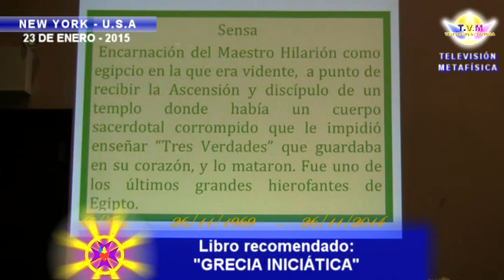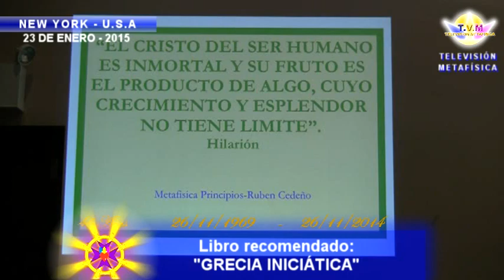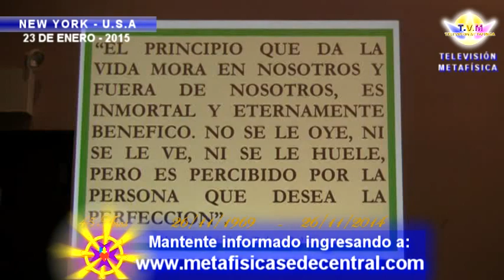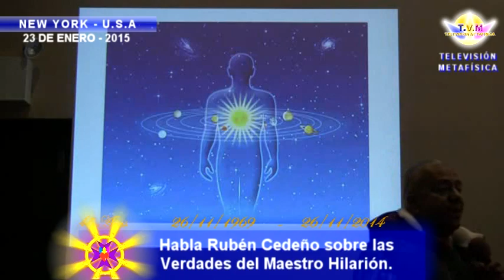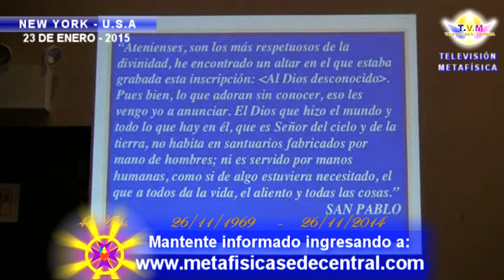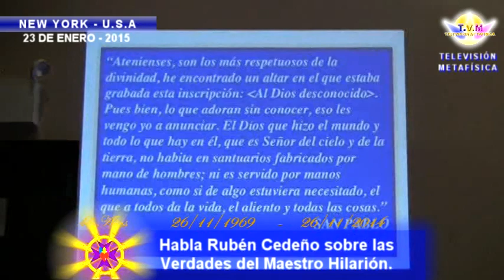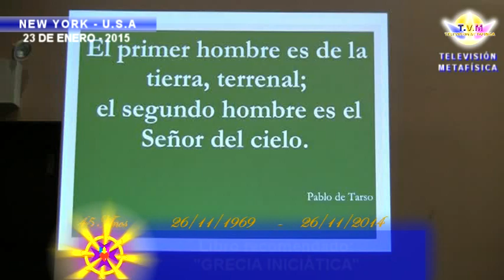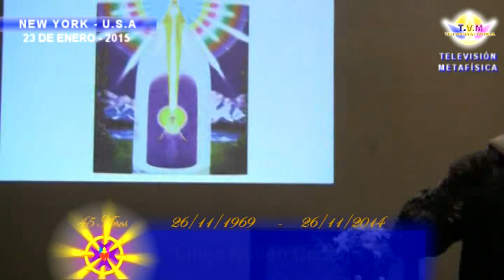Tres Verdades del Maestro Hilarión, por Rubén Cedeño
El Amado Maestro Hilarión siempre ha estado trabajando por el despertar de la Conciencia Crística y su consecuente vinculación con el Alma que tanto se trabaja en este presente año 2015 cuya Radiación predominante es la de su Quinto Rayo junto al Servicio especial del Dios de la Medicina, El Señor Asclepio.
El Poder Espiritual o Conciencia del Cristo Interno ya era bien conocida por Chohán del Quinto Rayo de Luz, color Verde, en varias de sus encarnaciones antes de ser el Apóstol San Pablo en su última reencarnación como Saulo de Tarso; algo así ocurre en todos, esto es un desarrollo gradual que en el caso de tener algún propósito relevante que influya directamente sobre la raza en dicha Era, se recibe la asistencia de un Gran Maestro de la Jerarquía Espiritual de Shamballa como es el caso del actual Chohán del Rayo Verde con el Amado Ángel Micah en su encarnación como Jesús, en su camino a Damasco.
Dentro de ese gradual desarrollo, en su encarnación como el Hierofante Sensa, se encontraban las Tres Grandes Verdades que expone una a una por Rubén Cedeño en este extracto de su Seminario en New York, Estados Unidos de Norteamérica el 23 de Enero de 2015.
Los libros recomendados para profundizar al respecto son: "Gracia Iniciática", "Así se Vivencia la Metafísica", "Asclepio e Higía" y "Curación Metafisica", los mismos pueden ser solicitados a Editorial Señora Porteña por los siguientes medios:
Editorial Señora Porteña: Buenos Aires, Argentina. Av. Callao 66 3º Piso.
Metafísica Linea Rubén Cedeño.